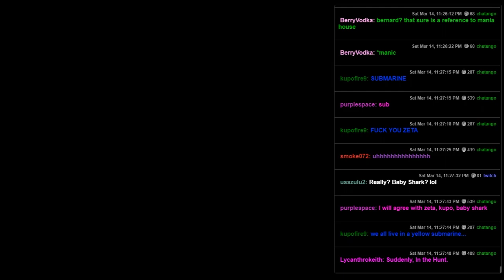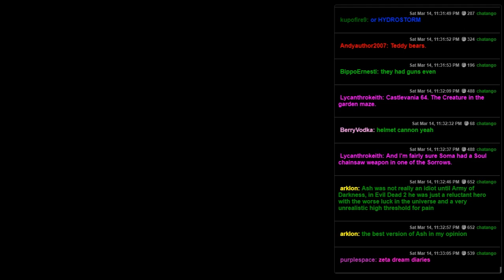Mr. Tuff (SNES) - 02 - Simon Belbot Takes The Bus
Remember to practice social distancing by riding on the top of the bus